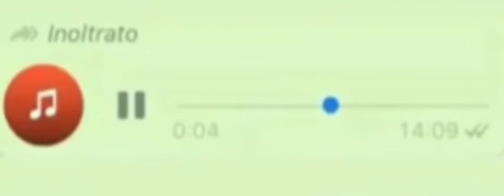quando tua madre diventa Super Sayan